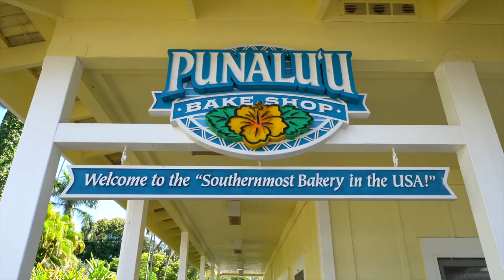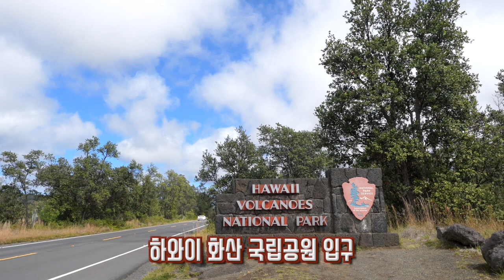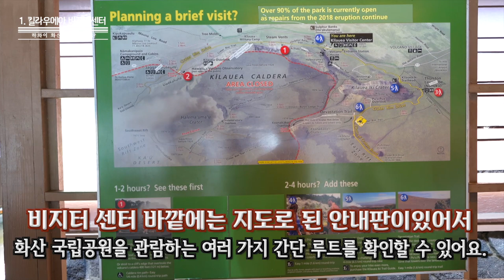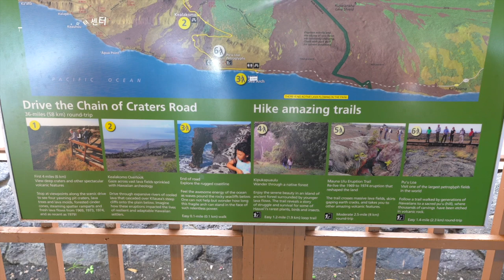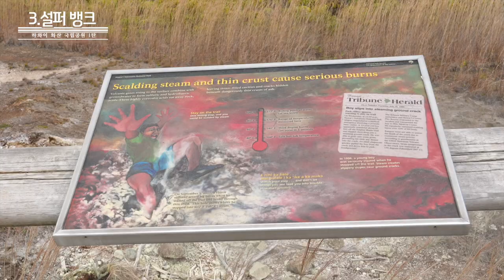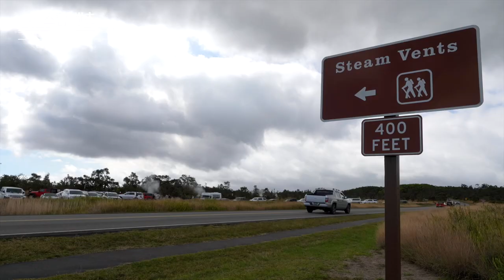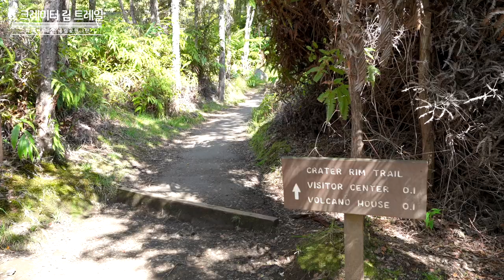하와이 화산 국립공원 1탄 ● 절대 놓치면 안되는 2시간 핵심코스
알로하!~
오늘은 빅아일랜드여행중 여러분들이 절대 놓쳐서 안되는
화산 국립공원에서 만나는 2시간 핵심 코스 입니다.
계속해서 화산 국립공원의 파워스팟과 정보가 담긴 흔치 않은
유튜브 영상을 기획해서 올려볼게요.
그럼 즐겁게 시청해주시고 궁금한 사항은 덧글로 언제고
질문 주세요!~ 제가 아는 화산국립공원에 대해 성심것 답변해드릴게요~
마할로!~